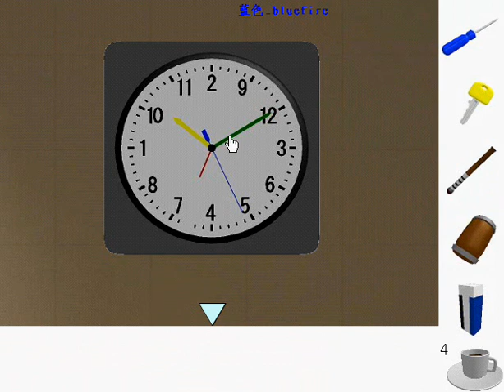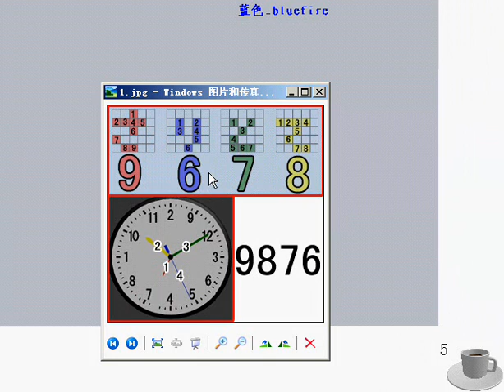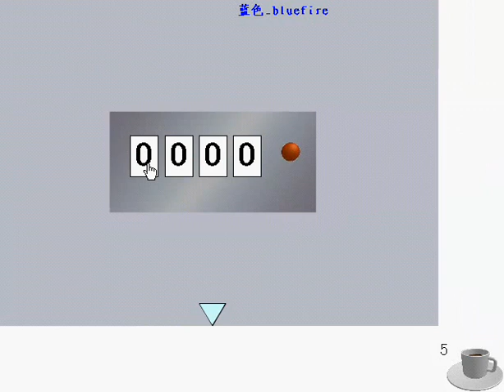Coffee Room Escape Video Walkthrough